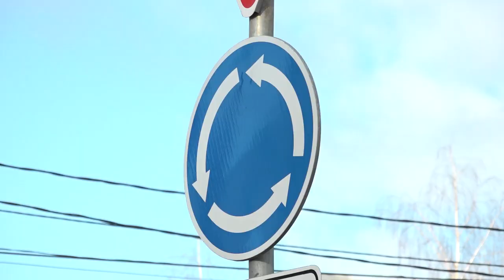Новый светофор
Безопаснее и проще. На пересечении улиц Интернациональная и Молодежная установили светофор. Что думают об этом участники дорожного движения, узнал корреспондент ОТВ.